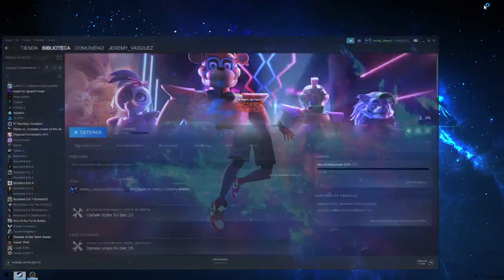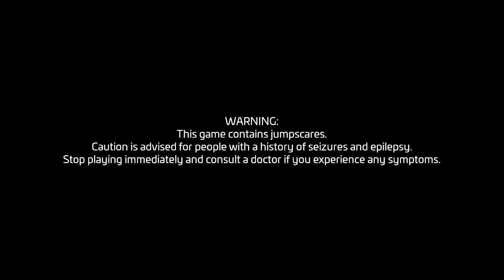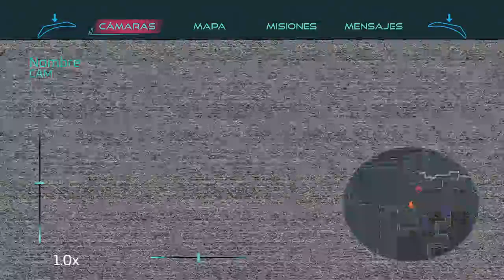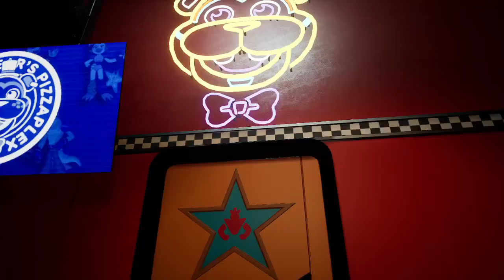Five Nights at Freddy's: Security Breach CAP1